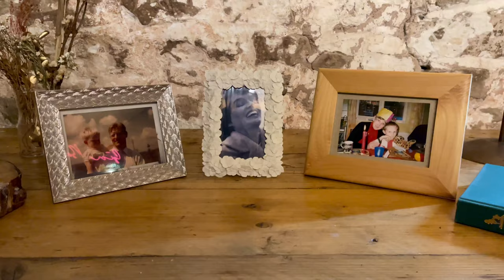The Wedding of Hannah & Luke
The Wedding of Hannah & Luke Rose-Chapman

Lyde Court - Hereford